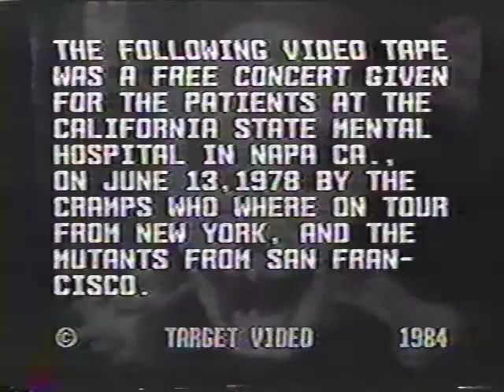Sky Saxon Loves The Magic Herb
Sky explains why haters of the sacred herb shall be forever banned from the Gates of Paradise.